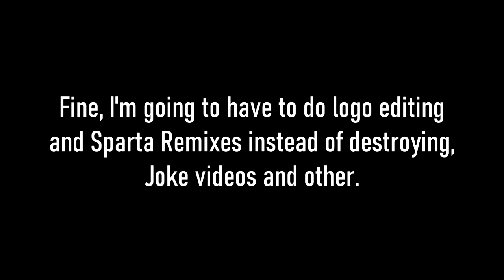I'm gonna have to do logo editing and Sparta remixes instead...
I promise not to do anything other than logo editing and Sparta Remixes. Because logo editors are making Logos in effects and sparta remixes. I can still do logos, PBS parodies, PowerPoint stuff, etc. And I'm sorry for not changing my profile picture to Arkitech 2.0, I just love Cube Digital-7 2.0 the best.